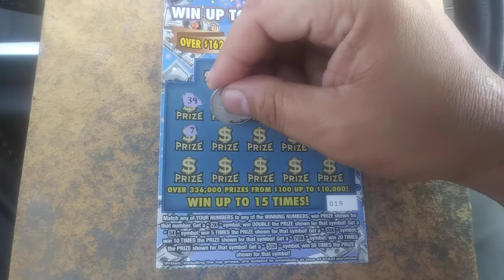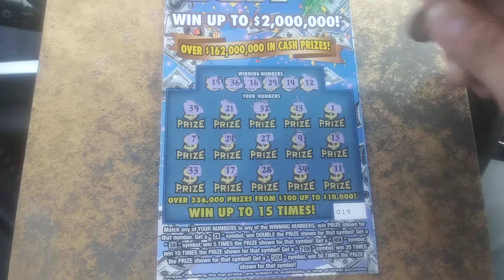Florida lottery scratchoff #7785